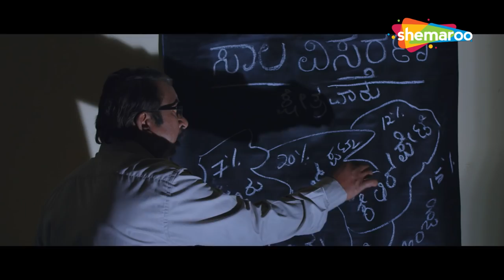Jaali Baaru Mattu Poli Hudugaru Hindi Dubbed Full Movie | Darling Krishna, Chikkanna Jayashilagowda